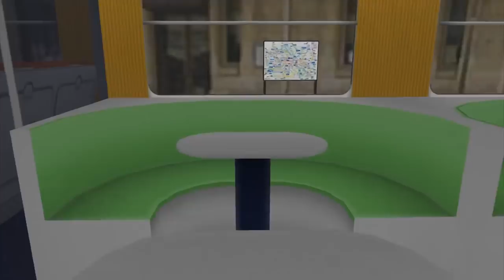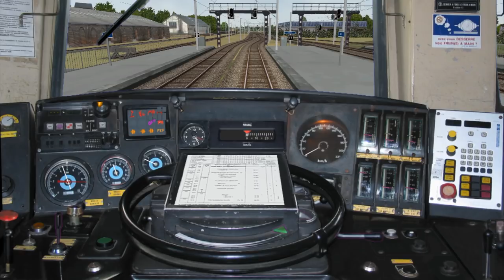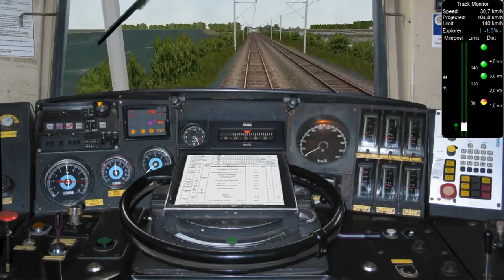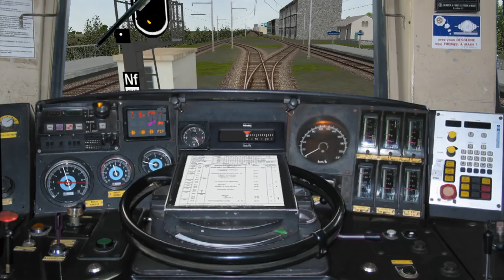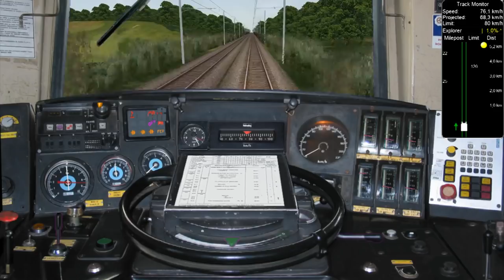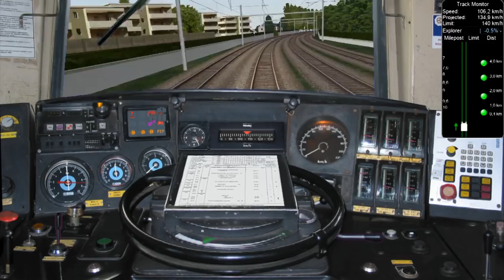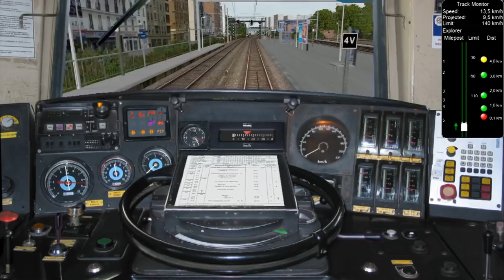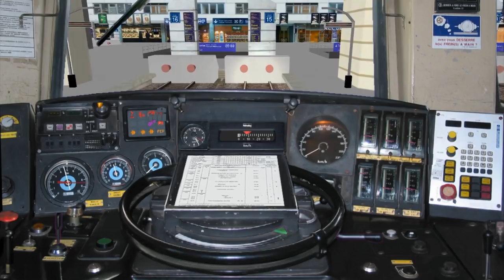Open Rails - Session multijoueurs sur la PRG 6 en BB 22200 (avec l'équipe de la Team France Simu)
Session multijoueurs aux commandes d'une BB 22200 assurant l'intercité 4518 entre Dreux et Paris-Montparnasse.

Ligne : Paris Rive Gauche version 6 (PRG 6)
Auteurs : Patrick Fabard, Christian Laufrais et François Gérard

Locomotive : BB 22200 (Pack Trains de Nuit volume 1)
Éditeur : Sylium

Voitures : Voitures Corail Vu-75 et Vtu-75, Version 1.00 et Corail Vtu-82 et Vtu-84, Version 1.02
Auteurs : Kriss44, BB2518l, Hibu